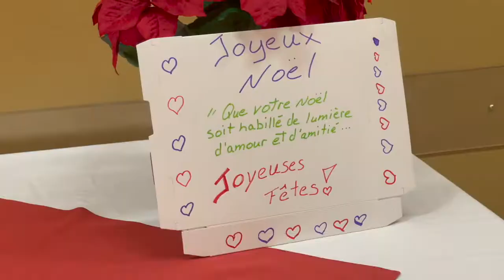Maison de la famille du Grand-Portage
Mis sur pause depuis 2019, l'événement «La main à la pâte» a pu être tenu cette année pour une 8e édition au Pavillon de L’Avenir à Rivière-du-Loup. Rires, musique de noël et confection de plats divers étaient au rendez-vous afin d’amasser des fonds pour la Maison de la famille du Grand-Portage.